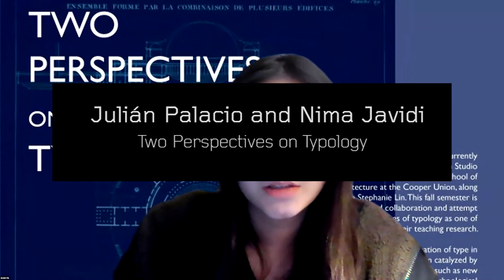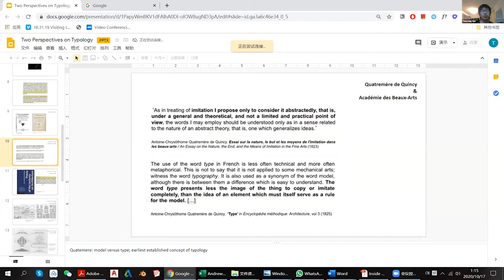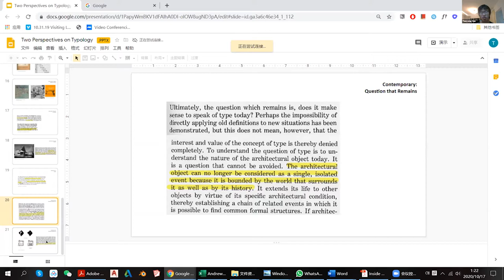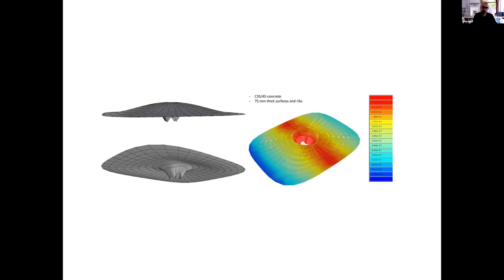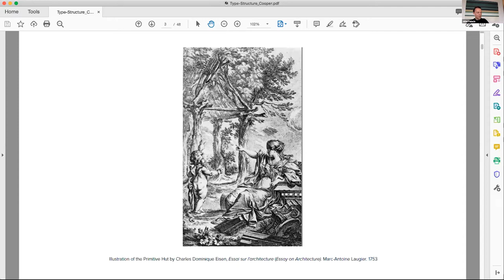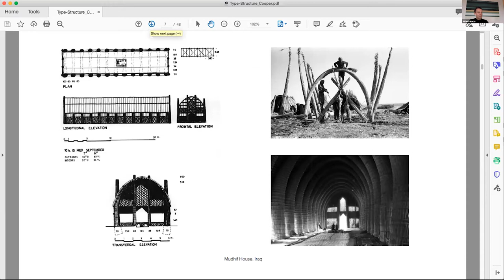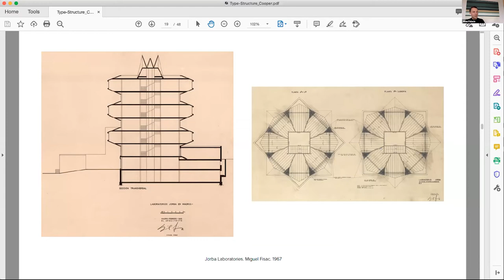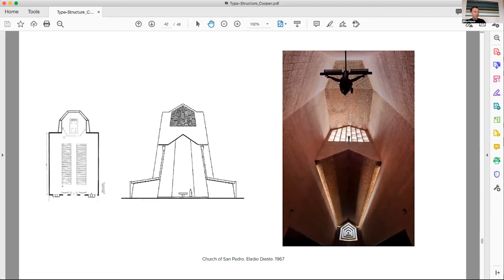10.16.20 In Conversation | Nima Javidi and Julián Palacio: Two Perspectives on Typology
The primary purpose of the In Conversation Lecture Series is to engender discussion of timely issues and ideas among Cooper faculty and students. Julián Palacio and Nima Javidi teach the second-year Design Studio along with Stephanie Lin. This fall semester is their second collaboration and attempt to establish issues of typology as a focus of their teaching research.

The transformation of type in architecture has often been catalyzed by diverse factors such as new programmatic demands, technological and structural innovations as well the dominant ideologies of forms and cultures. The two speakers will discuss the divergence and the convergences of form and structure in their capacity to facilitate typological transformations.

Nima Javidi is a partner at the Ja Architecture Studio, Toronto-based atelier that fuses the rootedness of a regionally focused practice with the sensibility of an internationally conscious design studio whose work considers larger global themes.

Julián Palacio is the founder and principal of JPAS, a New York-based architecture office established in 2014 with an interest in probing architectural form in relation to fundamental questions of use, structure and local material practices as a form of knowledge and cultural production.